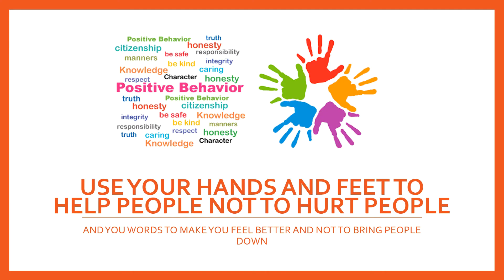AMA2017-04-26 (Day 3)